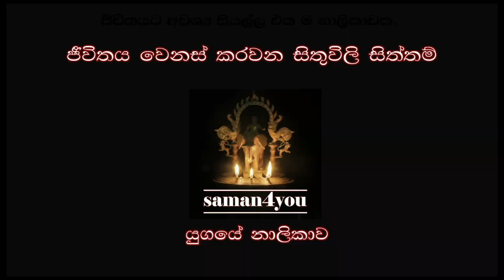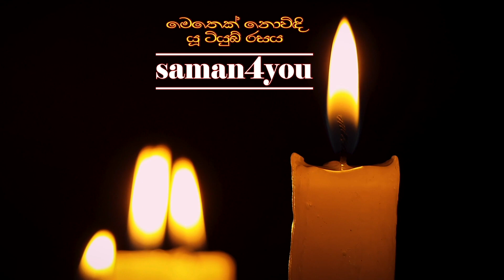Saman4You - Prog 164 - නිරංජලා සරෝජිනී ජීවිත අත්දැකීම් | Niranjala Sarojini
නිරංජලා සරෝජිනී නිහඬ වන්නට තීරණය කළේ අකල්හි වියෝ වූ සිය ආදරණීය අබේ වෙනුවෙන්.
ඒ නිහඬවත ඇය ජීවිත කාලය පුරා රකිනවා.
ඇගේ ජීවිතයේ දුක සැප ගැන පමණක් නොව ඇයට එල්ල වූ බලපෑම් ගැනත් විවෘතව කතා කරන්නට ඇය සූදානම්.
ඇගේ ජීවිත අත්දැකීම් ඔබේ ජීවිතයට පහන් වැටක් කරගන්න.